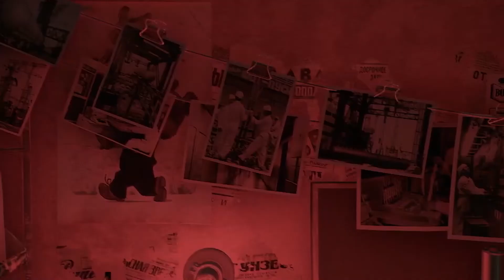Escape Code Bahrain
Chernobyl (VR Escape Game)